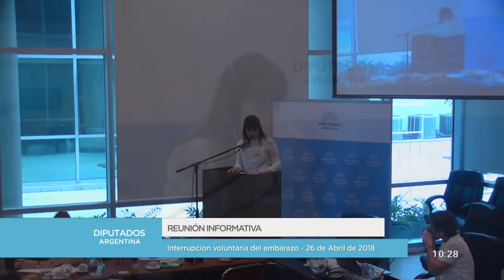PONENCIAS A FAVOR Y EN CONTRA - 1ra. Parte - 26 de Abril de 2018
INTERRUPCIÓN VOLUNTARIA DEL EMBARAZO:

Expositores:

ANA E. GONZALEZ  4:24
JULIETA DI CORLETO  11:59
ROXANA BEATRIZ DIAZ VERGARA  20:07
LUCIA PORTOS  27:22
RUTH WEINBERG  34:37
CARLOS ROZANSKI  43:15
NESTOR SAGUES  49:58
MONICA PINTO  58:55
MARÍA MARTA DIDIER  1:07:26
CECILIA HOPP  1:15:28
AURELIO GARCIA ELORRIO  1:22:41
SILVIA ALONSO  1:31:00
DANIEL HERRERA  1:38:24
RICARDO TERRILE  1:46:44
HERNÁN MUNILLA LACASA  1:54:48
MABEL GABARRA  2:03:20
GERMÁN CAZENEUVE  2:13:12
ALEJANDRA CRISTINA PIEDECASAS  2:20:56
RAQUEL ASENSIO  2:29:04
JORGE VANOSSI  2:36:14
MARÍA PAULA CASANOVA  2:43:43
MARIELA BELSKY  2:51:33